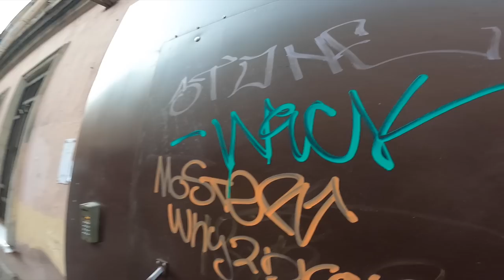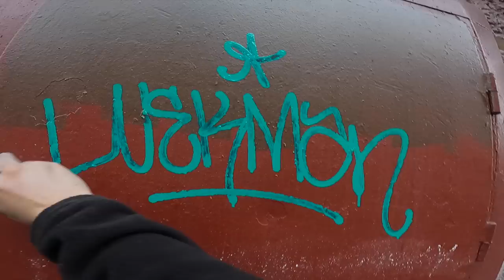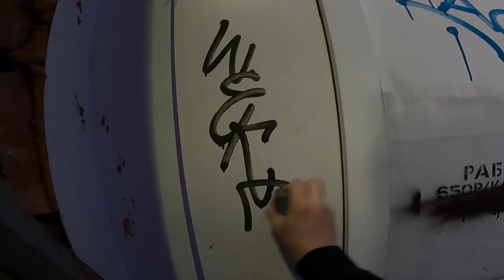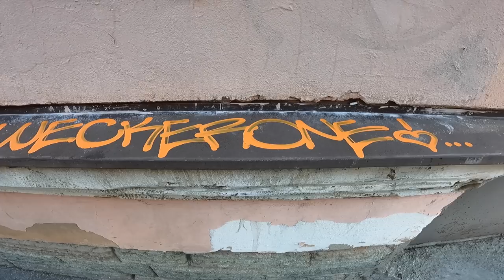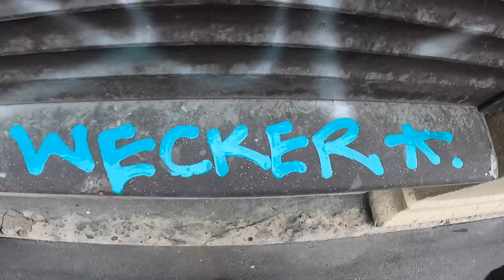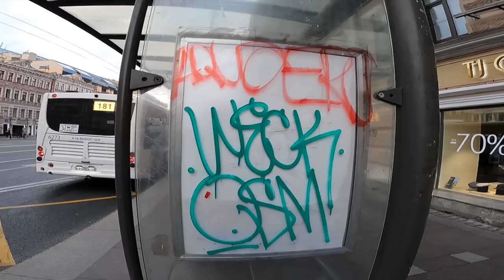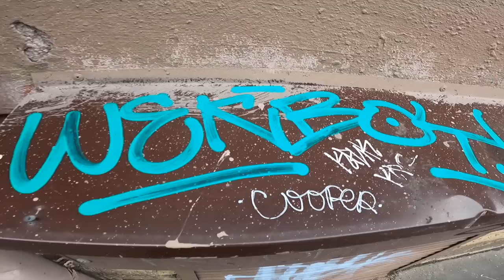Graffiti review with Wekman. Krink k60 ,ArtPrimo ,Hubik and Off The Hook mops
Graffiti tags with assorted mops from Krink, Artprimo, Hubik and Canadian Off The Hook. Outdoor testing